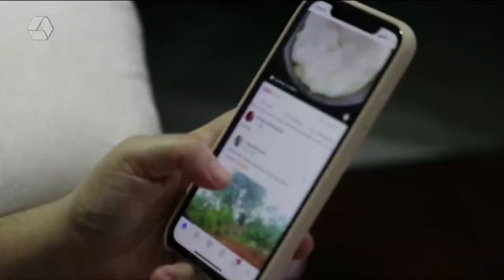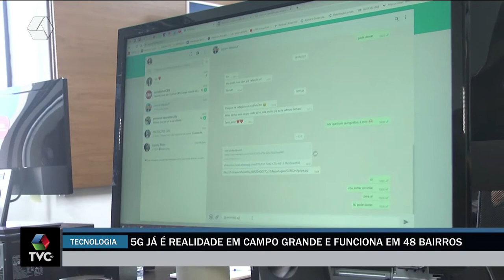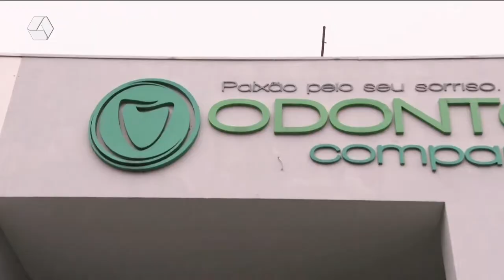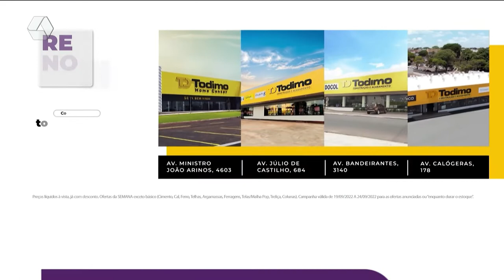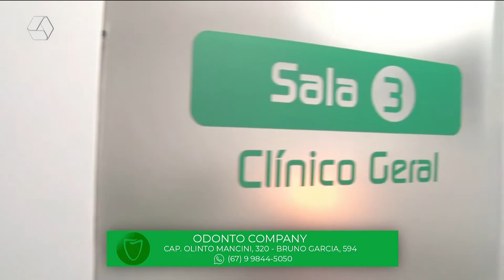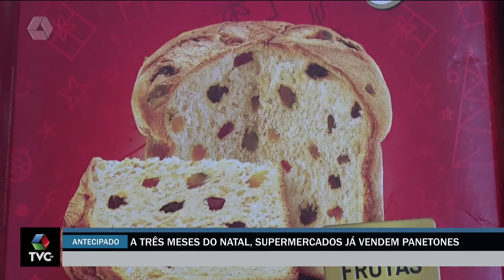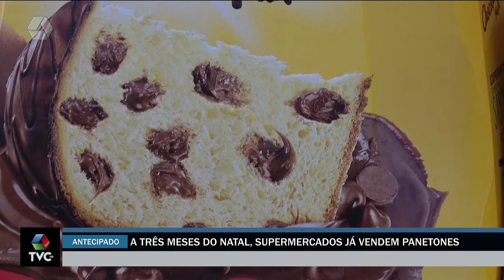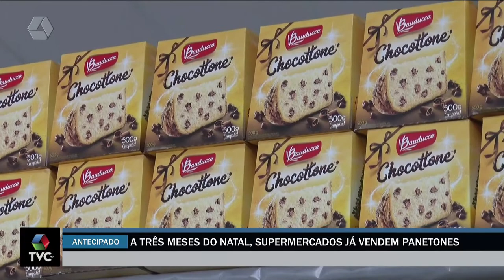TVC Agora 20/09/2022